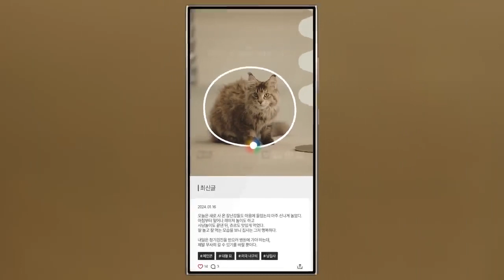김연아 - 갤럭시 S24와 SK텔레콤이 만나 더 완벽해진 AI 능력